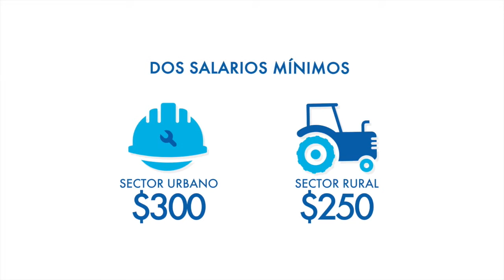¿Sabes quién decide sobre el ajuste al salario mínimo?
Casa Presidencial